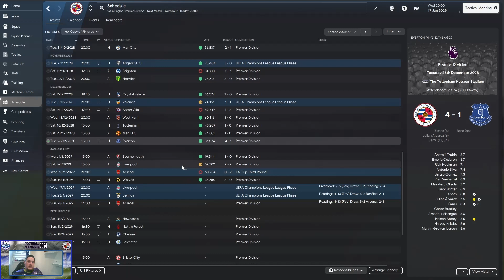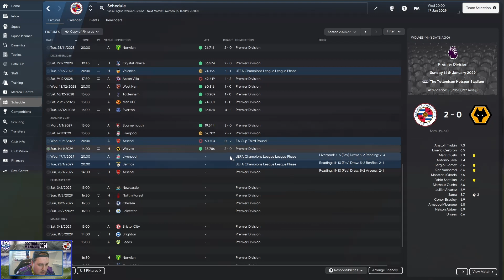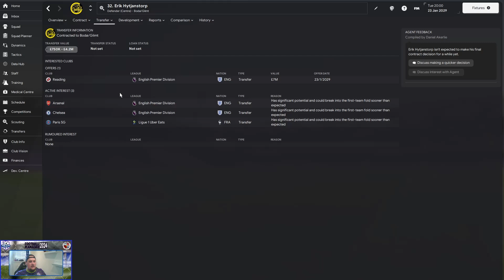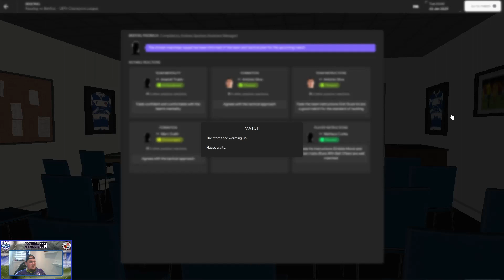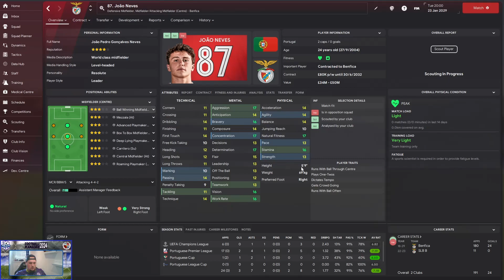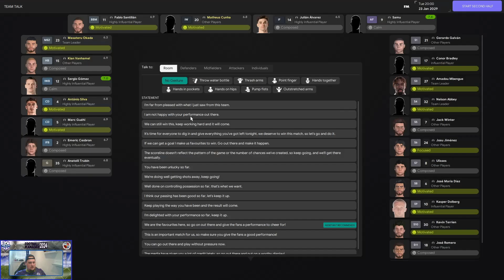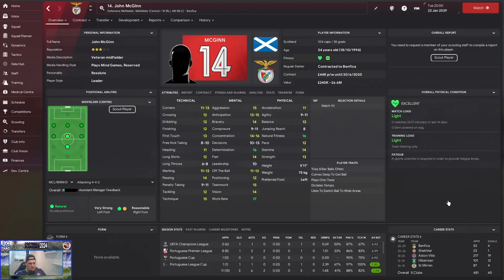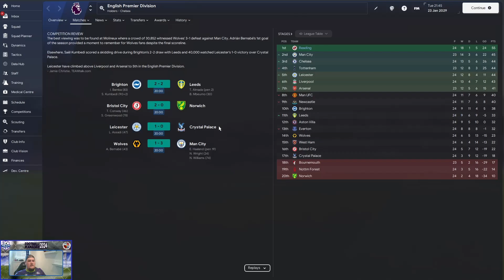Rebuild Reading FC (S6) |EP91| - FM24: NEW SIGININGS??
On Tonight's Show:
- Reading FC Vs Liverpool
- OMG WOW
- Reading FC Vs Benfica
- BORING